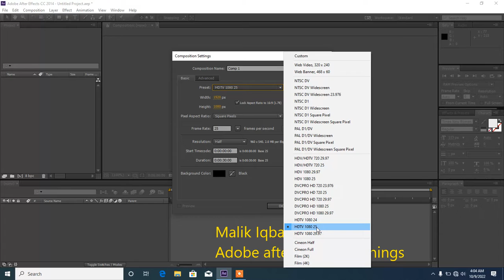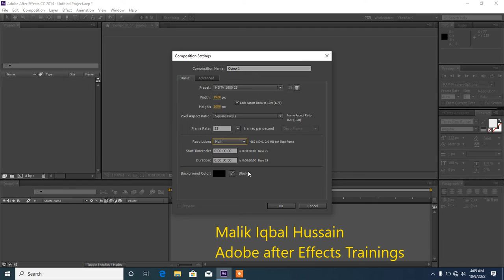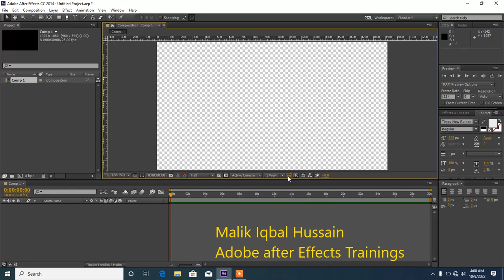How to introduce Adobe After Effects